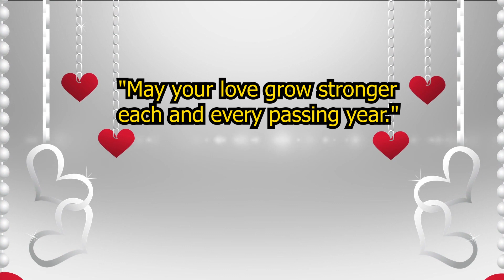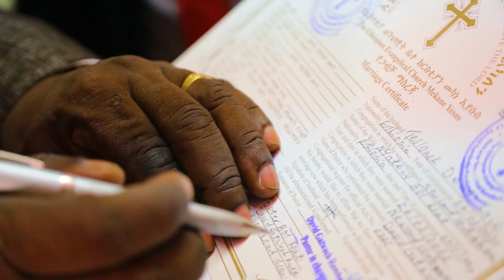Tesloach & Nyeteny [ Nuer wedding ] Highlights 2022